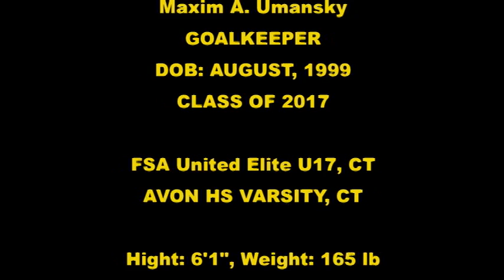MAXIM UMANSKY College Soccer Goalkeeper, HS Class of 2017 Recruiting with MUSIC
MAXIM UMANSKY College Soccer Goalkeeper, HS Class of 2017 Recruiting w/ MUSIC.